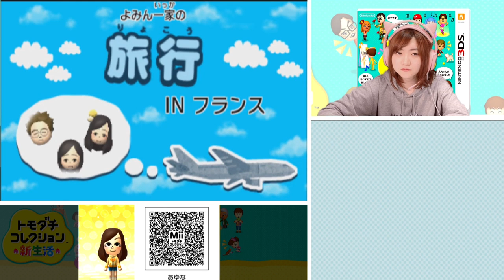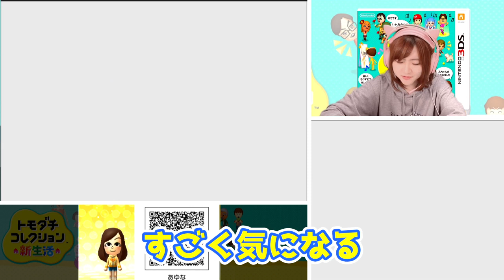【トモダチコレクション新生活】さっちゃん一家また家族旅行？【任天堂 nintendo】Part 479